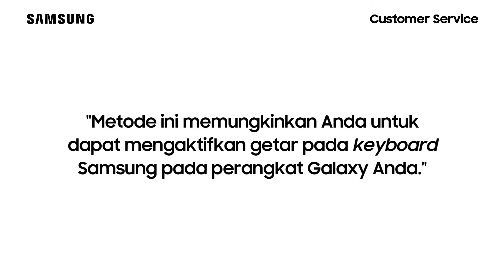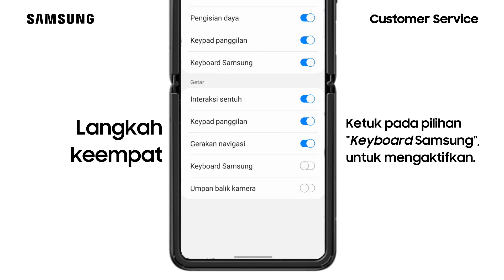Galaxy Z Flip - Cara Mengaktifkan Getar pada Keyboard Samsung